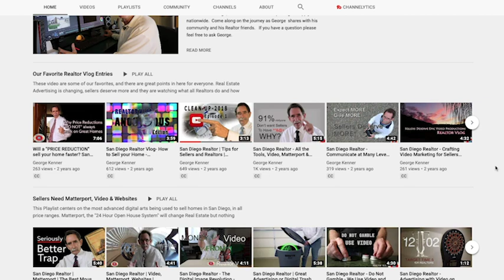Ep 082: Using Your Tech Budget Wisely w/ George Kenner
🎙️🏡 EPISODE 81 of The Daily ListRapport: Using Your Tech Budget Wisely

In the wake of the COVID-19 outbreak, the democratization of technology has become more important than ever. Learn what user-friendly technology is available to you while making sure you’re not wasting money on tech you don’t need. Today’s top agent shares his insight on how best to spend and save money on tech.

Guest: George Kenner, Broker @ RE Market Solutions Inc.